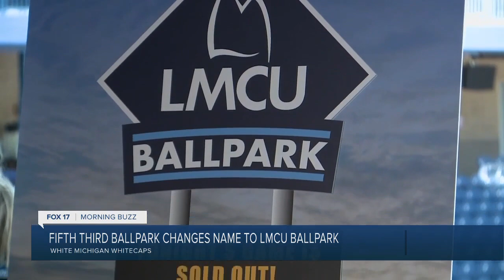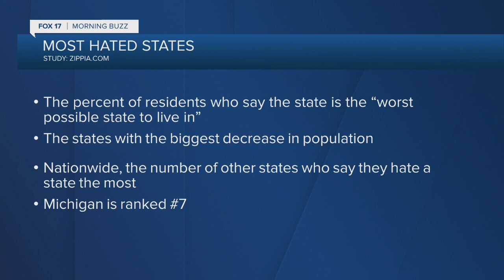Morning Buzz: February 3